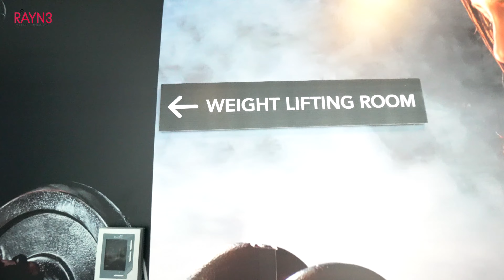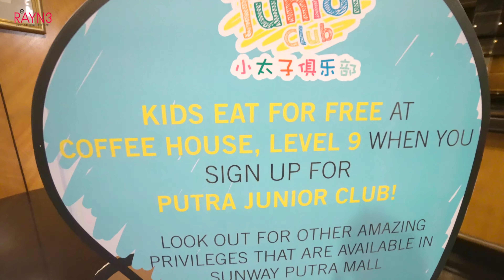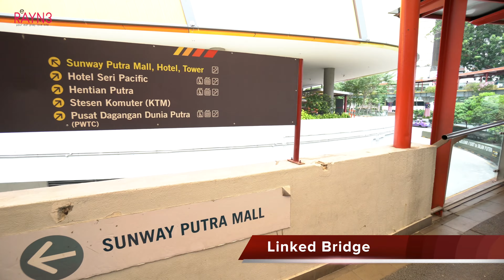Sunway Putra Hotel, A Memorable Place to Stay | 双威普特拉酒店，一个难忘的住宿地点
So what's the main criteria on selecting a good hotel location?

It definitely will comes to a few consideration criteria such as ease of transportation to travel from the hotel to another place, distant to main shopping mall and tourist attractions and many more. Situated along the Diamond Triangle, Sunway Putra Hotel is within the reach to the heart of Kuala Lumpur.

The best thing about this hotel was, its an integrated mixed-use development that combines the hotel with a shopping mall and an office tower and many more amenities.